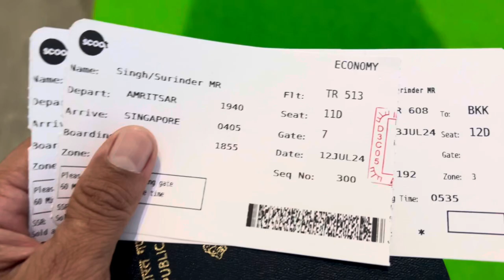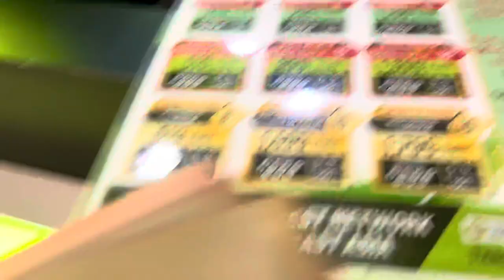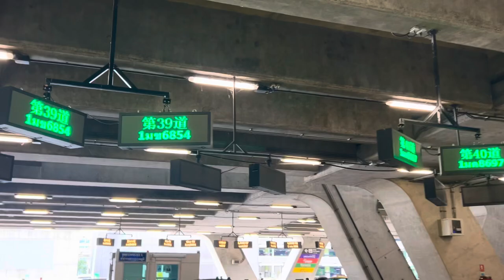Thailand Travel Hacks: How to Travel Cheap in Thailand (Best Tips for Budget Travel)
Fitness blogger